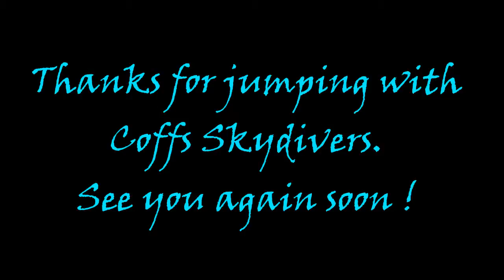Coffs City Skydivers: Beach - Skydive - Zane